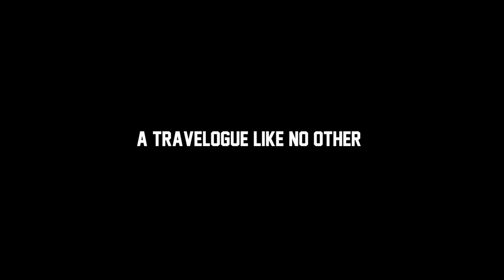Parkway Drive - Home Is For The Heartless - Second Trailer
PARKWAY DRIVE - HOME IS FOR THE HEARTLESS DVD and Blu-Ray - In stores July 6.